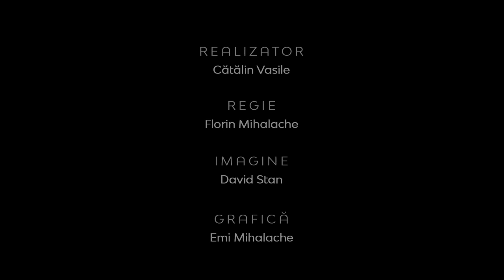Realitatea la zi | Mulţi cântă, puţini se închină | Drd. Alexandru Ivan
CIF: 33686860